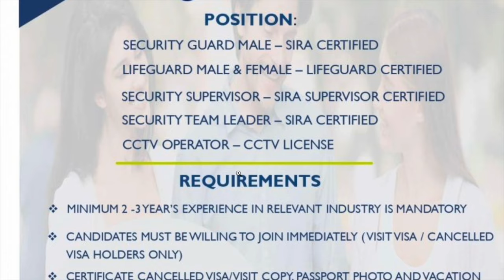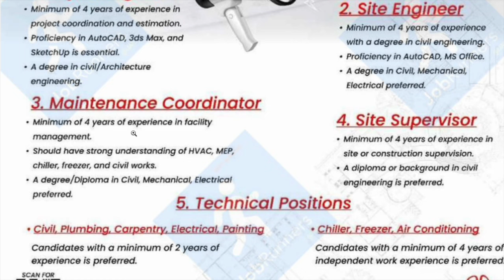Walk in interview in Dubai 2024/Latest Dubai jobs Today Interview/Job vacancy Malayalam 2024